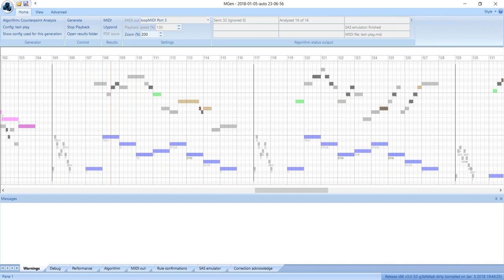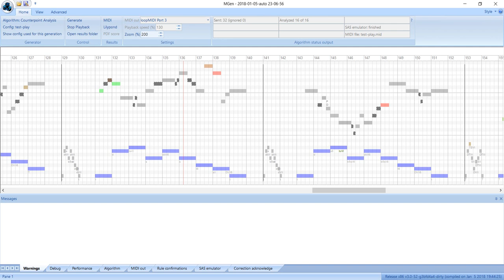MGen Ensemble automatic playback of counterpoint [violins/cellos]